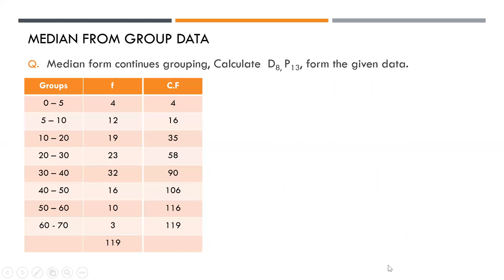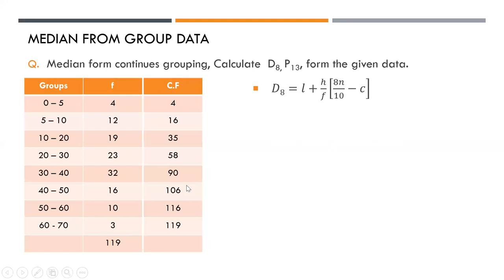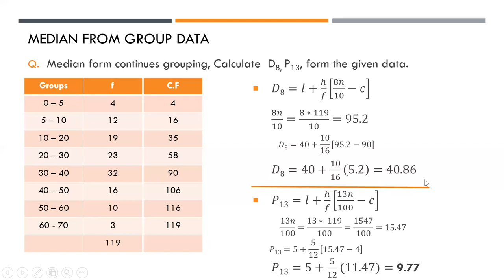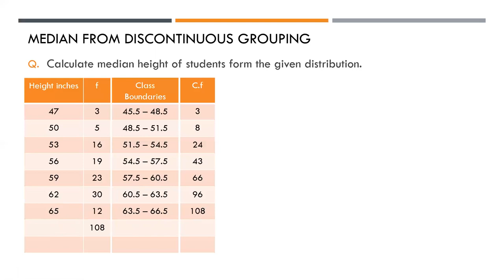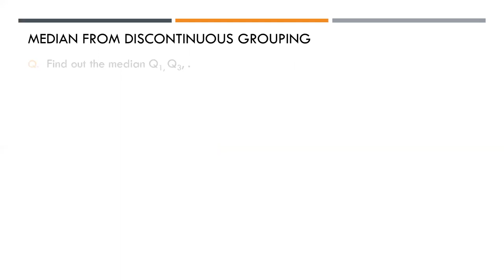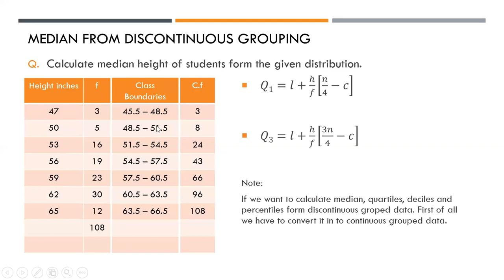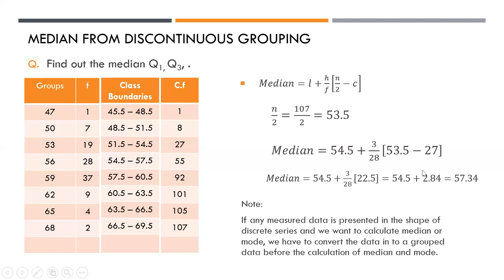Business Statistics - Lecture 18 - I-Com, Part-II - ICB G-6/3 Islamabad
Measures of Central Tendency, Median, Quartiles, Deciles & Percentiles